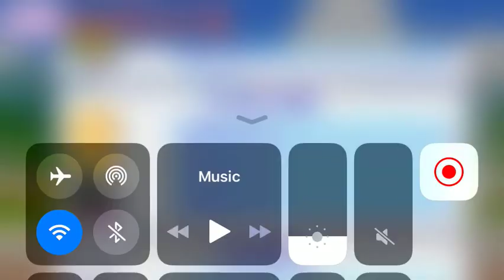short story (red deer mansion)